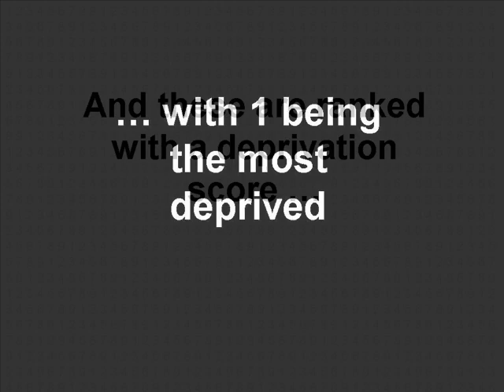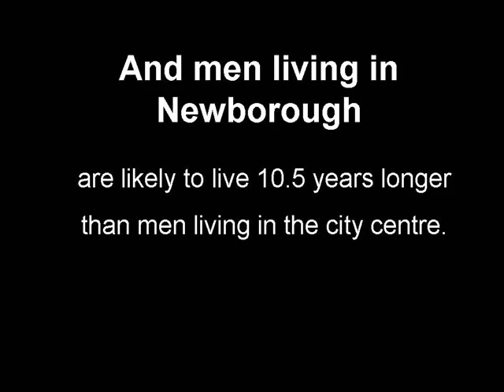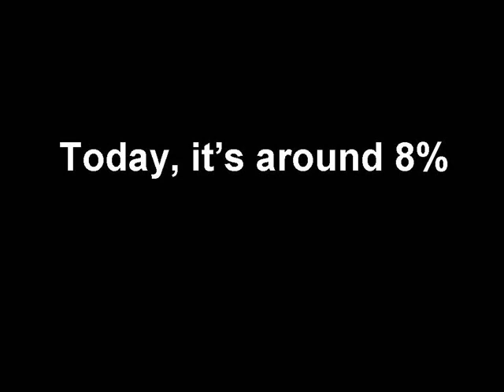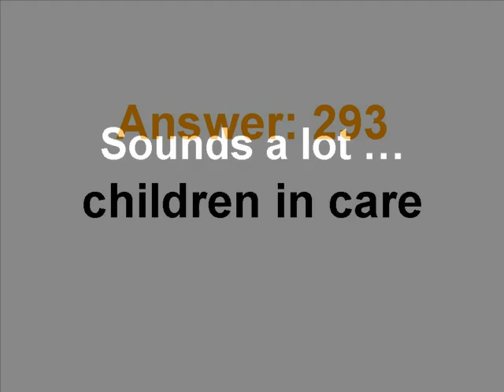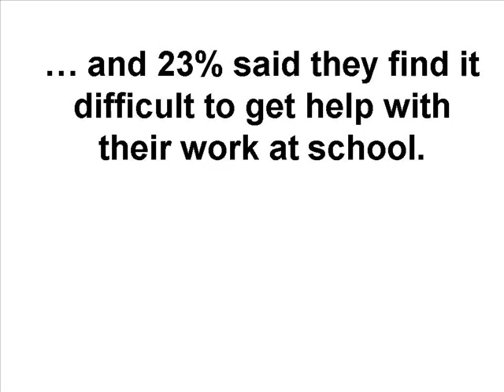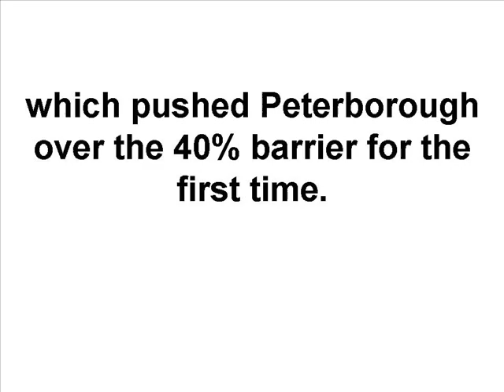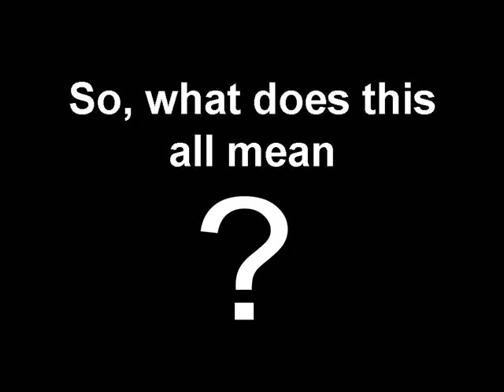Peterborough A City of Extremes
A short presentation about the challenges facing Peterborough.